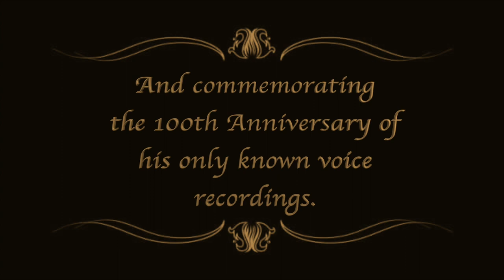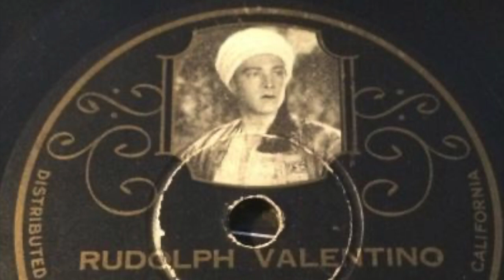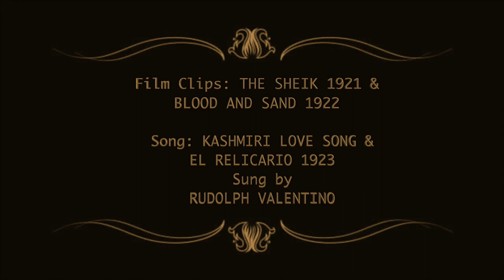Rudolph Valentino: Rudy Sings! Happy 128th Birthday!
A 128th Birthday tribute commemorating the only known voice recording of Rudolph Valentino singing Kashmiri Love Song and El Relicario 100 years ago! Film clips from THE SHEIK (1921), and BLOOD AND SAND (1922).